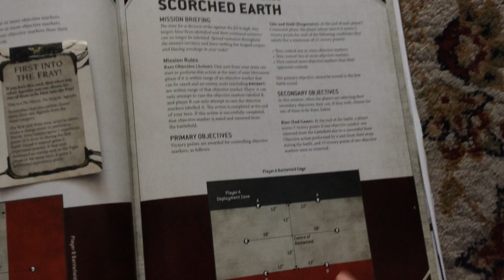Test Battle report 16 July 2021. Sisters vs Guard. 1,500 points. Part 1.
A first attempt at recording a battle report with a friend. Lots of taking time to read rules but there is at least one full turn here from the sisters side.

This was split into two halves because I couldn’t roll 70 dice for my conscripts and hold a camera steady. Part 2 picks up on turn 2 for the sisters.